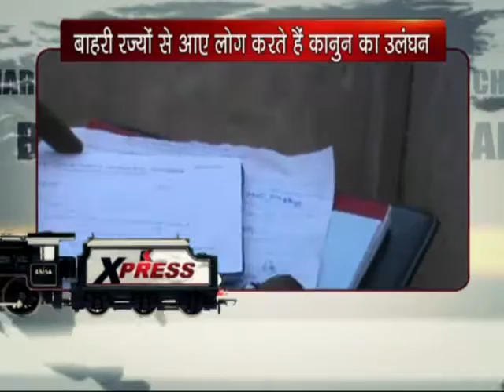K NEWS 30 JULY 2014 : XPRESS : MANDI POLICE DVARA CHALAN PRAKRIYA SHURU